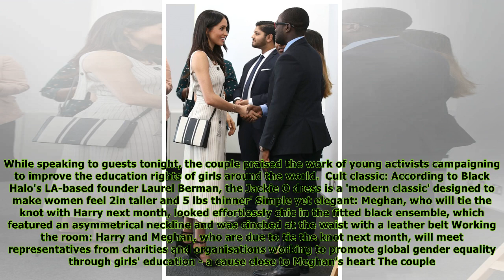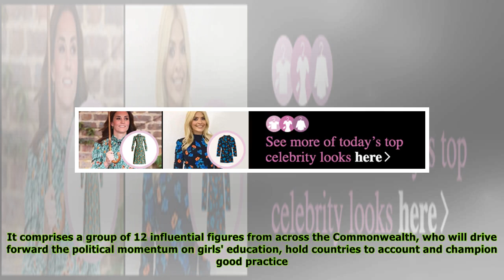Meghan joins Harry for Commonwealth reception in London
title}
Published: 13:31 EDT, 19 April 2018 | Updated: 15:43 EDT, 19 April 2018 She stepped onto the world stage on Wednesday in her first major engagement on behalf of the Royal family. And Meghan Markle was...